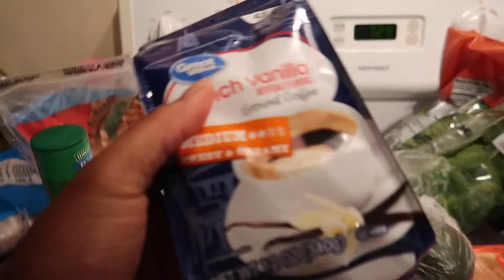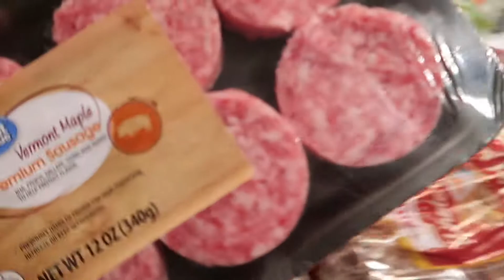How I'm Spending My Time While Social Distancing | home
Heyyy guys!
I hope all is well out there during these crazy uncertain times. This is how I have been spending my time while social distancing and what I have been doing to keep busy and sane.

Please be sure you're washing your hands, staying 6 feet apart and overall being safe and healthy. Thank you to all of our essential and healthcare workers you are all appreciated!

Instagram | Twitter | Snapchat @Yemiashianna